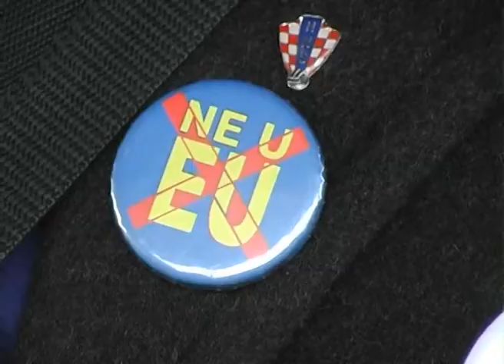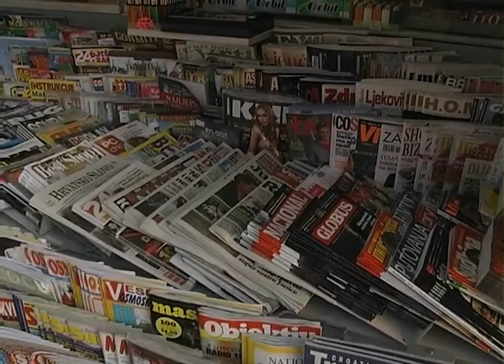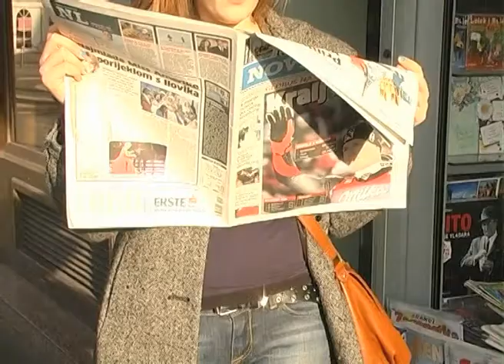Izostanak javne rasprave o ulasku Hrvatske u EU (2010.)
novinarka: Petra Kovačević
snimatelji: Teuta Mihilli, Nikola Baras, Andrea Pofuk, Ivana Nikolić
montaža: Petra Kovačević